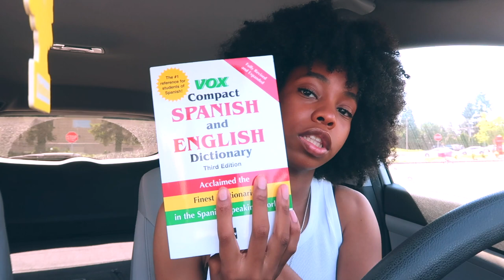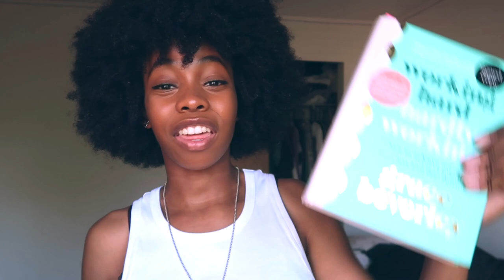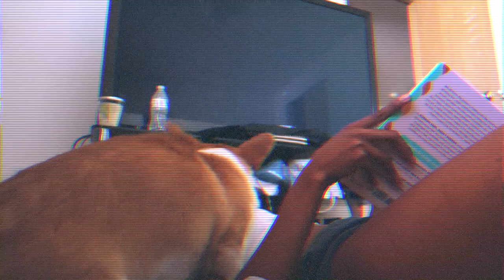Hot Girl Fall Routine 🍂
well hello there welcome back

so it's been about 5 months since I’ve uploaded a video and I’m so excited to be back at it to make videos for you guys. yall have no idea how much I missed you.

so for today's comeback video, we are doing a hot girl fall routine because being a hot girl (or boy) is not just for summer. we have to keep the energy all year okay… okay

- stream planet her for clear skin (Planet Her (Deluxe) by Doja Cat)
- watch Avatar the Last Airbender if you a bad b
- buy working hard hardly working and see if you can beat me by next video

Hi, my name is Jemari Jiovanni (It’s better with a J btw). I started this channel at a time in my life when I had zero creative outlets or hobbies, and over time it's become a place for me to share my life and enthusiasm for being alive. Here you'll find videos about everything (food, fashion, being the scenes of my business, traveling, vlogs, etc.) and sometimes about nothing at all.

I hope you enjoy! xoxo Jemari (had to do a gossip girl too easy)